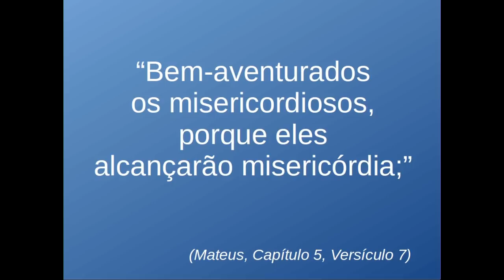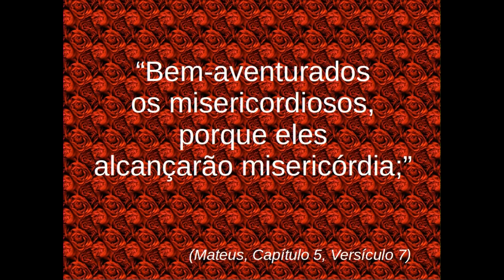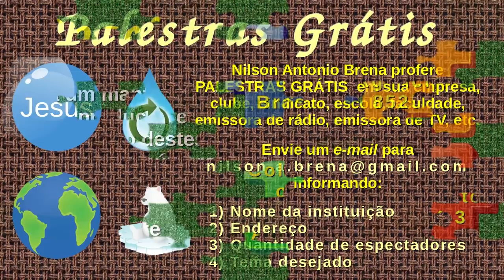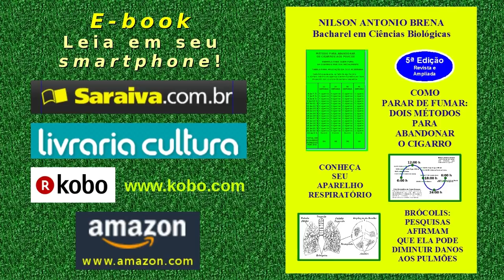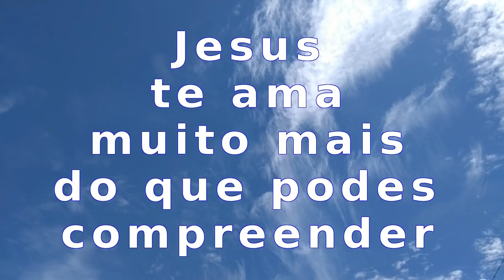1 - Reflexão sobre a Misericórdia - Nilson Antonio Brena - 4/1/2016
Vídeo 1 de 4/1/2016 por Nilson Antonio Brena. Apresentação oral com reflexão sobre as palavras de Jesus no Novo Testamento "Bem-aventurados os misericordiosos, porque eles alcançarão misericórdia;" (Mateus 5: 7). Palestra completa proferida pelo Biólogo Brasileiro Nilson Antonio Brena. Abaixo, os "links" citados no vídeo e outros do autor: